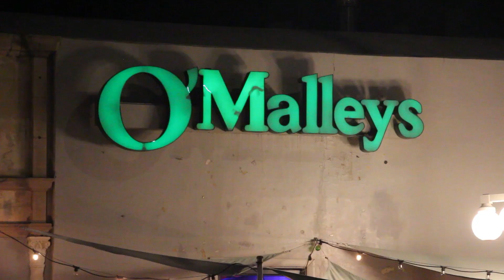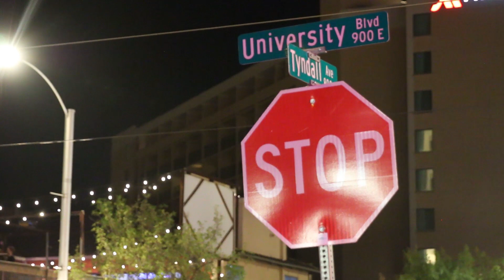Bar Fights Near Campus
Join the Daily Wildcat as we take a look at which bars near the University of Arizona have the most reports of fighting.

Filmed and edited by: Jesse Tellez
Reporter: Jake Toole